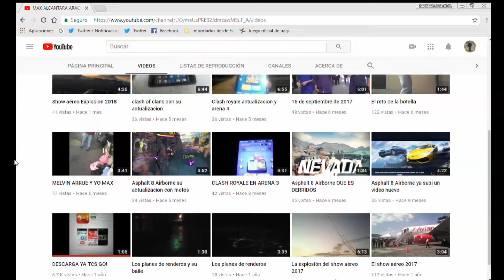Llegamos a los 210 Suscriptores .